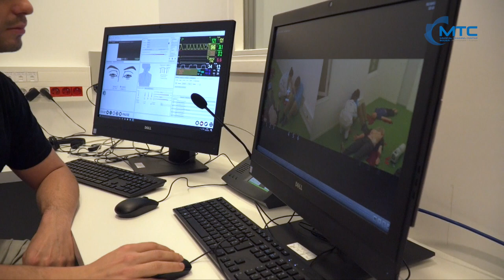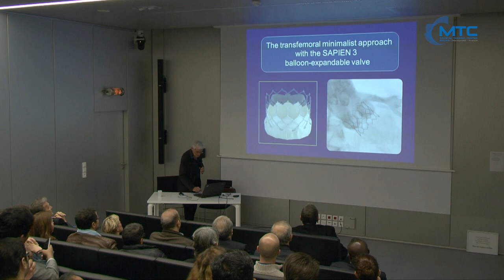Présentation du MTC - Version française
Le Medical training center du CHU de Rouen, structure unique en Europe, propose un concept d’enseignement innovant : former à l’ensemble des métiers de la santé, par le biais de la simulation et de l’entrainement.

Journaliste : Mathilde LAPOTRE
Images et son : Christophe DUVAL
Montage : Jennifer LIOT